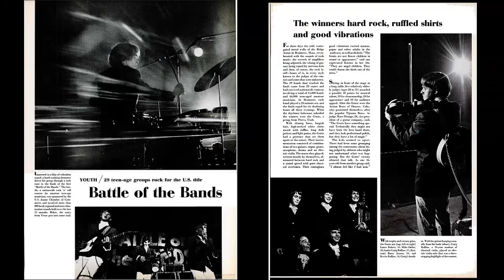Utah Valley Rockers Tribute, v2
A celebration of great rock music connected to Utah Valley.

Music Credits: "Rise up" with Ken Van Wagenen, Kevin Wright, Doug Lyman, David Thomas, Marc Allen, Todd Mitchell - an original song written for the BYU Football team by Ken Van Wagenen.   "Vertigo" (U2 cover) performed by Kick Back: Jeff Kocherhans, Ed Kocherhans, Teresa Kocherhans, Kimo Lewis, Brett Burr, Brian Rueckert, Bryan Chapman -- Utah Valley Rockers